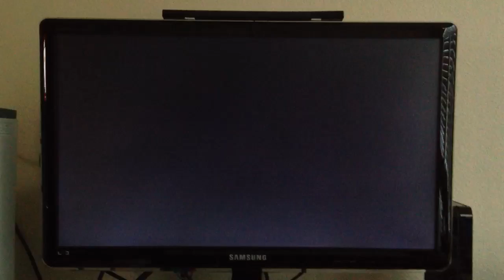Zelda Skyward Sword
Zelda's fate